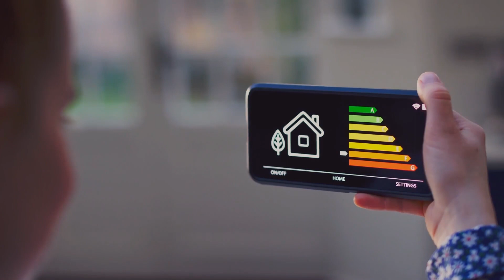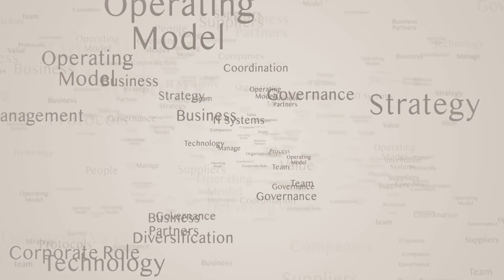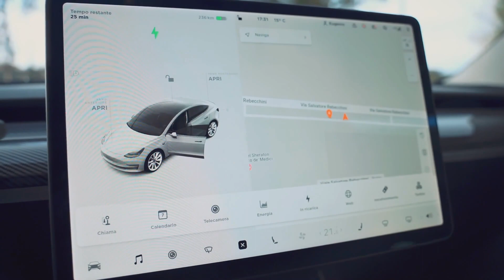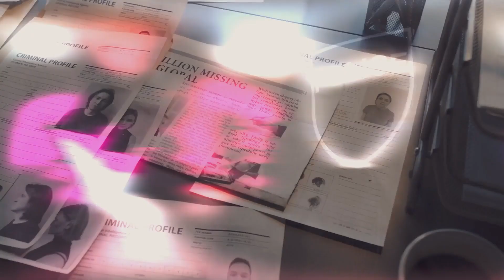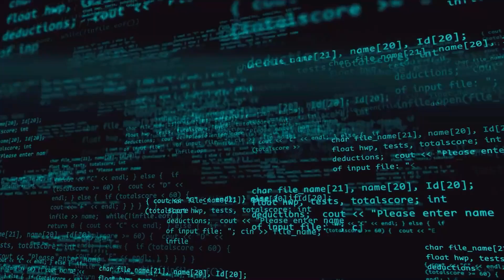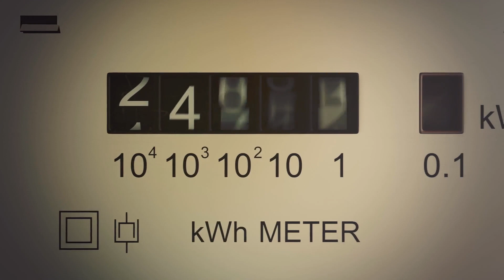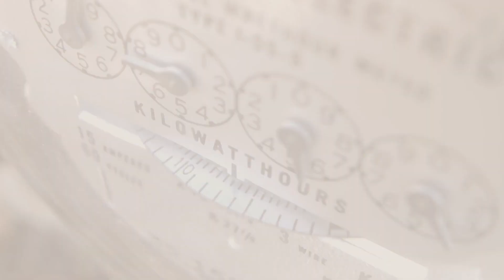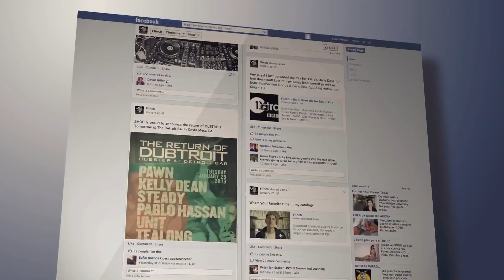Creating smarter cities with AI Technology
Welcome to our groundbreaking video on how AI technology is revolutionizing urban living and paving the way for smarter cities of the future! 🏙️ In this informative and captivating presentation, we delve into the cutting-edge applications of Artificial Intelligence that are transforming the way cities operate and enhancing the lives of residents.

🔍 Discover how AI is optimizing transportation systems, revolutionizing traffic management, and reducing congestion to create a more efficient and sustainable urban environment. 🚗🚌 Our experts will showcase real-world examples of how AI-driven algorithms are seamlessly managing traffic flow, thereby saving time and energy while minimizing the carbon footprint.

🏢 Moreover, learn how AI-powered smart infrastructure is enhancing urban planning and development, leading to more resilient and adaptable cities in the face of challenges such as population growth and climate change. 🏭 Witness how advanced AI simulations are optimizing city layouts, energy consumption, and resource allocation for a greener and healthier metropolis.

🤖 Join us as we explore the role of AI in enabling safer cities through predictive analytics and advanced surveillance systems. 🛡️ Discover how AI-driven video analytics, facial recognition, and anomaly detection are being utilized to enhance public safety and emergency response, ensuring a secure environment for everyone.

🌆 In addition, this video highlights the positive impact of AI on public services, healthcare, and education in smart cities. Witness how AI-powered chatbots and smart assistants are enhancing citizen engagement and streamlining government services, while AI-driven healthcare applications are transforming medical diagnosis and treatment.

📈 Stay ahead of the curve by understanding the profound impact of AI technology on city planning, infrastructure, and services. Be a part of the movement towards creating sustainable, efficient, and livable smart cities with the help of cutting-edge AI innovations!

Don't forget to hit the 👍 button if you find this video insightful and share it with your network to spread awareness about the exciting future of smarter cities! 📲💬 Let's create a better world together!